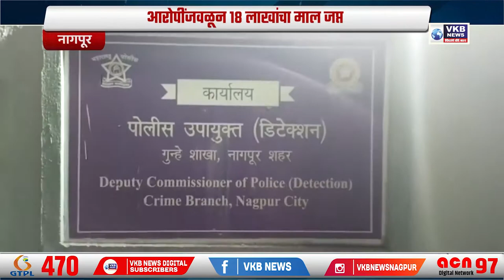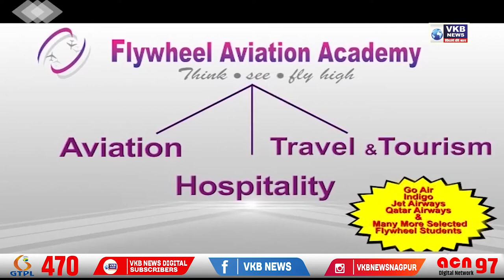राज्यातील दहावी बारावीच्या परीक्षांच्या तारखा जाहीर !